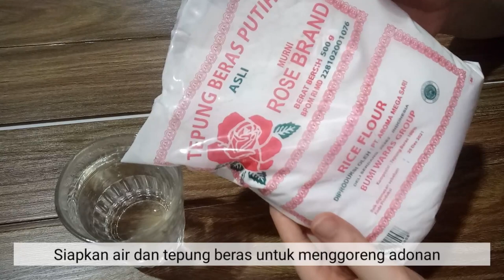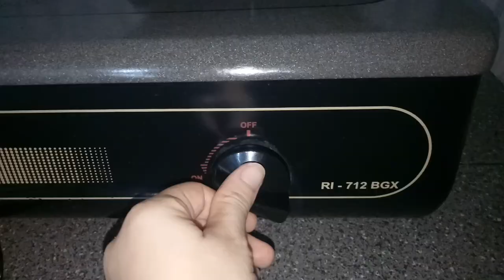Ubi Manis Gurih | Ubi Singkong dibikin ini enak banget | Menu berbuka puasa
Ubi Manis Gurih | Menu berbuka enak dan mudah.

Bahan :

Ubi / Singkong 200 gr
Gula pasir 6 sdm
Kelapa parut 8 sdm